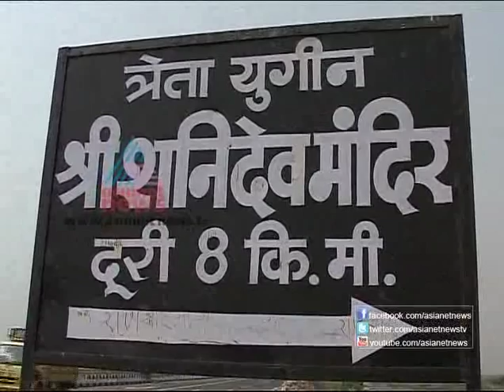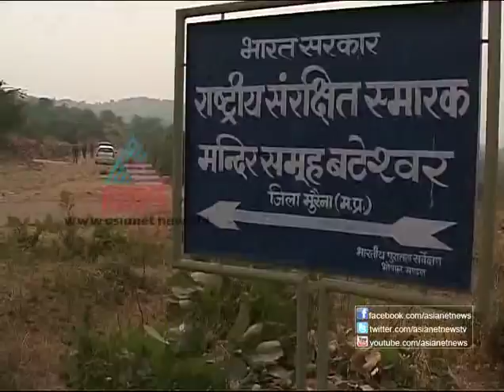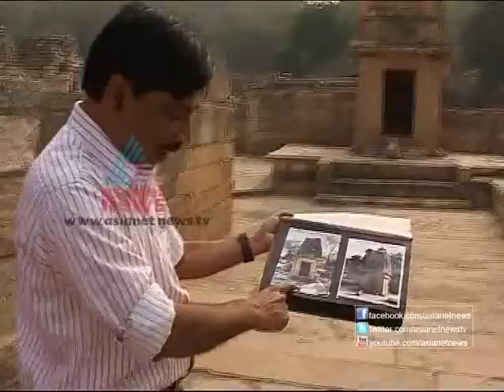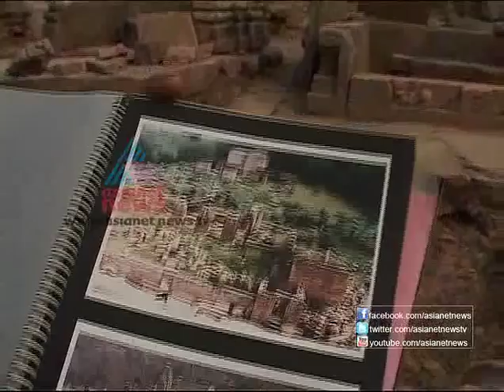"KK Muhammad, famous archaeologist"-Akalangalile India 19,December 2012 Part 1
KK Muhammad,famous archaeologist and his works in Madhya Pradesh, India - Asianet News Akalangalile India